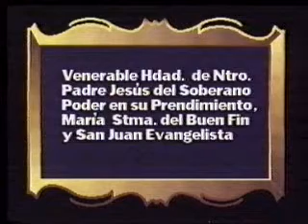Hermandad del Prendimiento 1994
Video editado por San Fernando Información e Islatelevisión en 1994. En este video podemos observar el discurrir de la Hermandad de Nuestro Padre Jesús del Soberano Poder en su Prendimiento, Maria Santisima del Buen Fin y San Juán Evangelista.